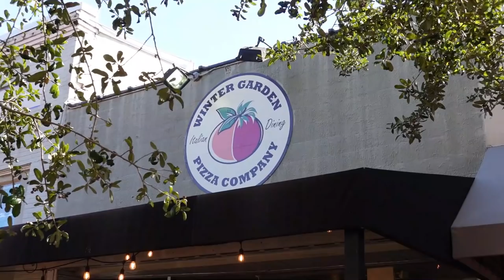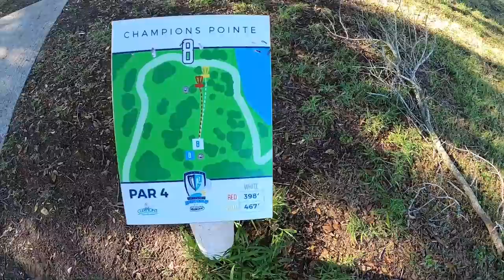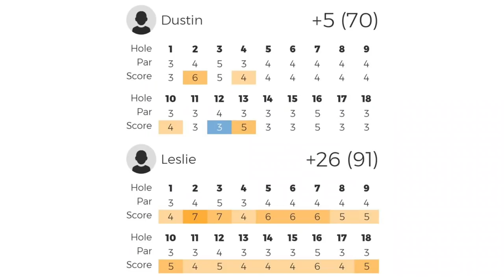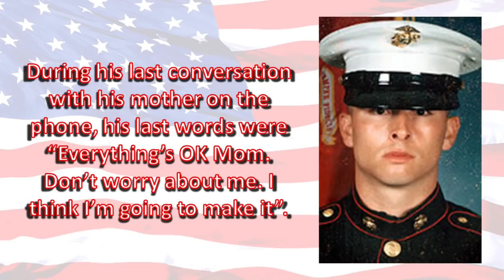Full Time RV Living (Not our typical video)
This was not our typical video about Full Time RV Living. It did not go as planned, but we still had fun.

Here is how you can help us help Veterans:
1. Watch our videos
3. Like our videos 👍
4. Share our videos
6.
9. Donate on PayPal (100% of funds through PayPal go directly to Veterans) (Scroll down to PayPal and click on the Donate button.